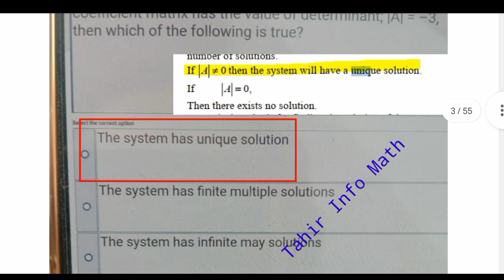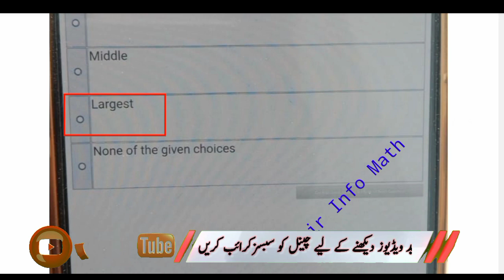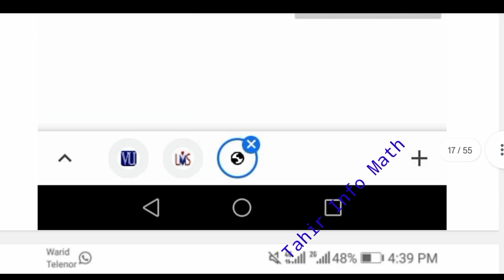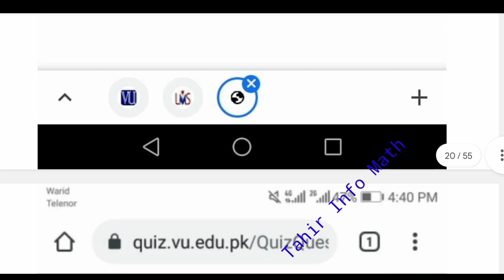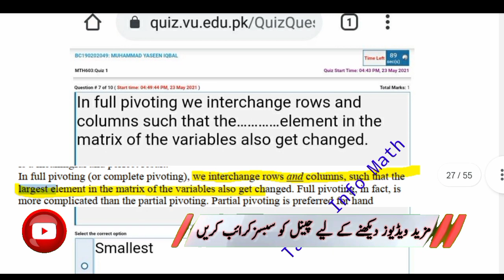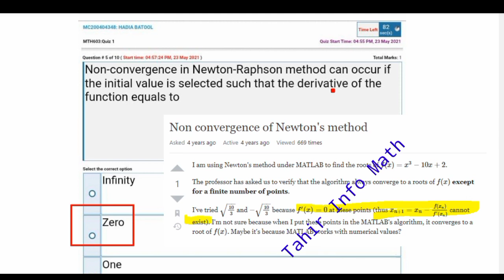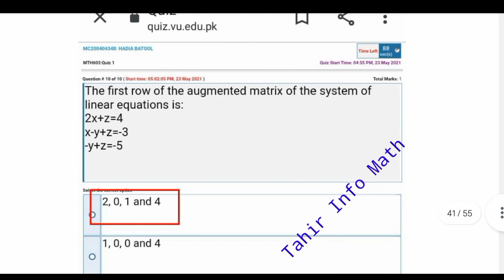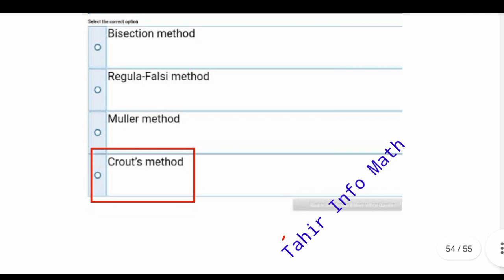MTH603 Quiz 1 spring 2023 with correct Answers